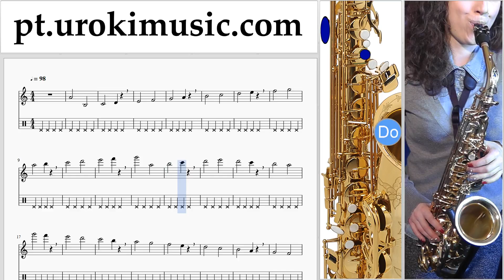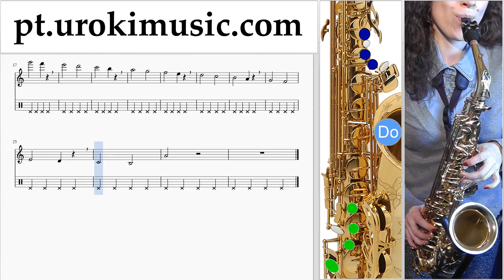Curso de Saxofone (tenor) Major Lazer & DJ Snake - Lean On Tablatura Parte#1 exercitando um-i372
Curso de Saxofone (tenor) Major Lazer & DJ Snake - Lean On Tablatura Parte # 1 um-i372 A parte 1 contém exercícios. Estes exercícios vão prepará-lo para a parte # 2. Por favor, escreva nos comentários, como fazer lições mais útil para você?